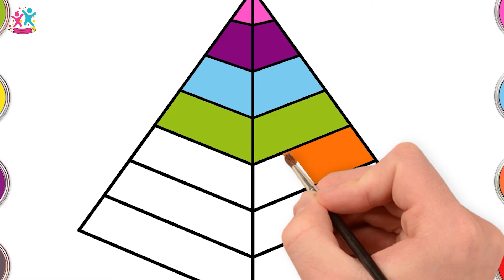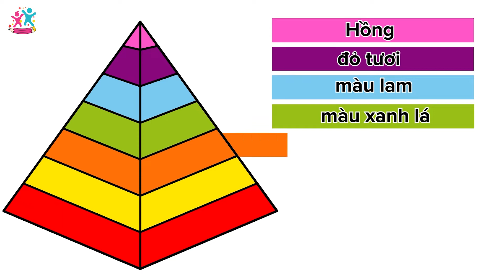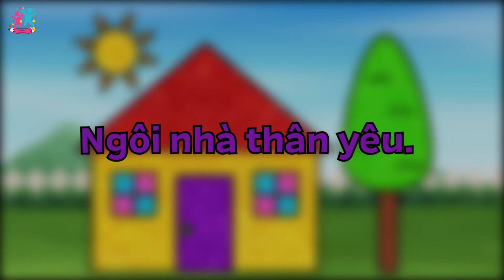How To Draw Taj Mahal Easy Step By Step | Vẽ và Màu | Học cách vẽ Taj Mahal - Bản vẽ từng bước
Này các cậu! Hôm nay chúng ta sẽ học cách vẽ những kỳ quan thế giới, những kỳ quan kiến trúc nhé! Tham gia cùng chúng tôi và thỏa sức sáng tạo với các thiết kế của bạn và vui chơi với Chicki Art! Vậy hãy bắt đầu

Nghệ thuật Chiki là kênh tổng hợp tất cả các video dạy trẻ vẽ và tô màu từng bước. Chúng tôi làm cho việc vẽ, tô màu và trải nghiệm nghệ thuật cho trẻ em trở nên thú vị hơn!